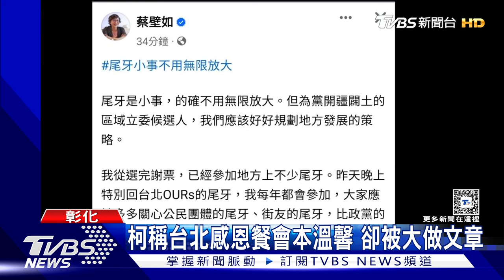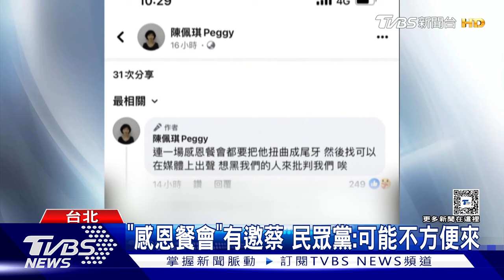柯文哲、蔡壁如中部餐會坐主桌 柯稱台北感恩餐會本溫馨 卻被大做文章 蔡壁如指尾牙是小事 不需無限放大